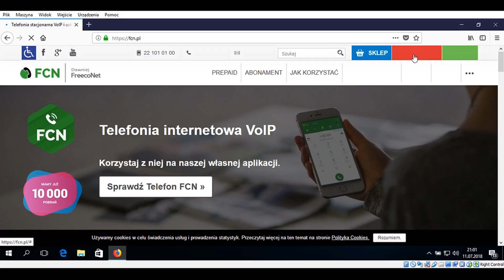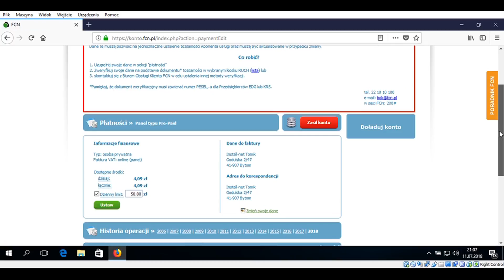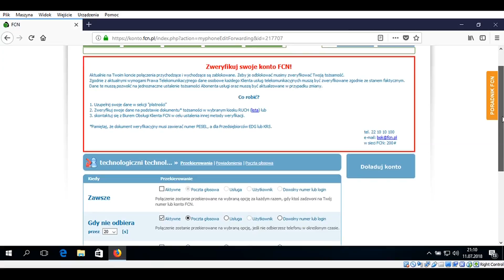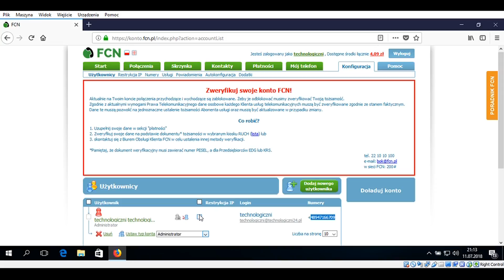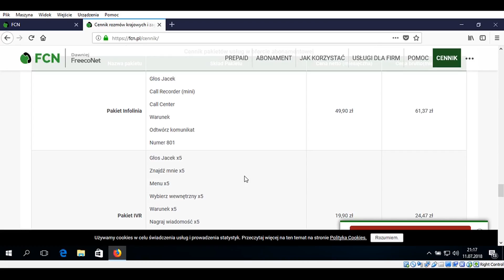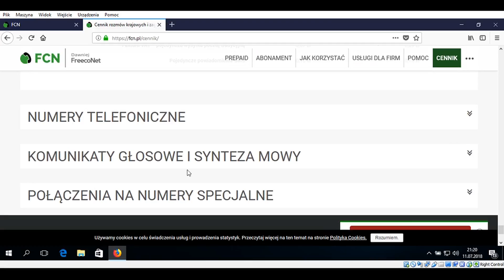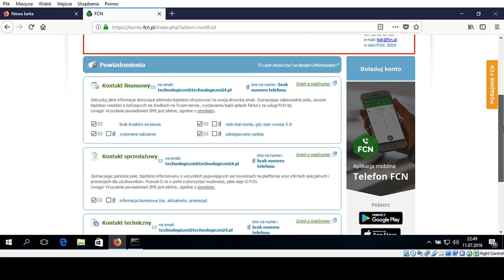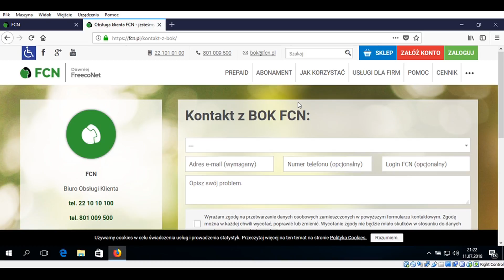VoIP dla każdego od FCN - jak uzyskać własny numer VoIP | ForumWiedzy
Z filmu dowiesz się w jaki sposób uzyskać własny numer VoIP. Zaprezentowana została również strona jednego z operatorów VoIP-owych wraz z możliwościami jakie daje ta najnowsza na ryku technologia komunikacji za pośrednictwem internetu.

Polub film. Skomentuj film. Udostępnij dalej ten film w mediach społecznościowych lub na forach, by inni też mogli skorzystać.

Jeżeli masz jakieś pytanie, wątpliwość, napisz w komentarzu pod filmem, postaram się odpowiedzieć, gdy tylko będę miał możliwość.